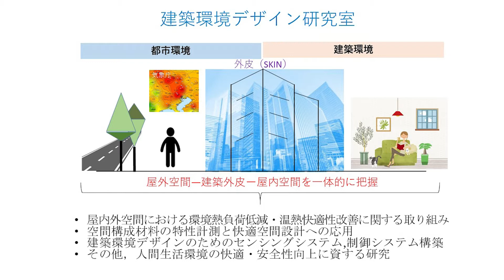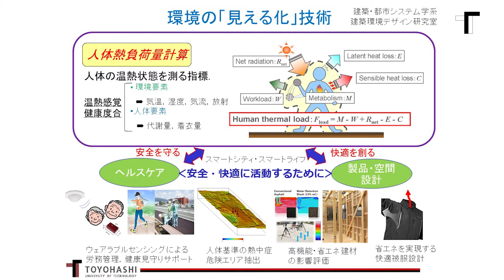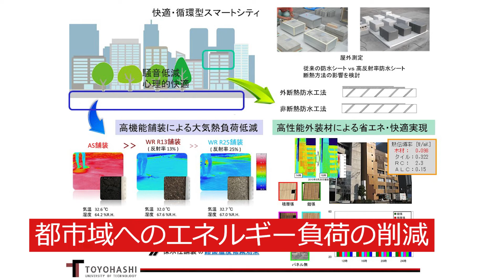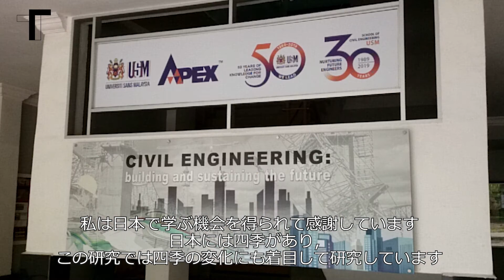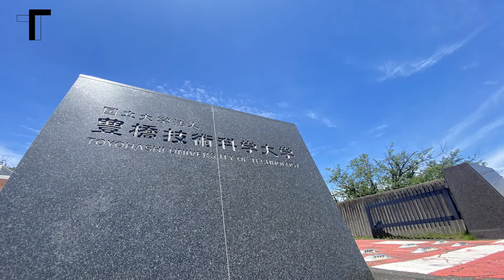【建築・都市システム学】建築環境デザイン研究室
建築・都市システム学系
【建築環境デザイン研究室】を紹介します。

建築・都市システム学系 准教授　島﨑 康弘